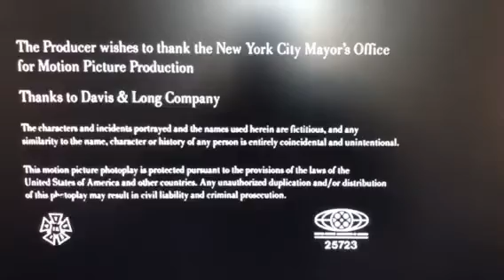Sony Pictures Television/Movies!(V20)-[1979]